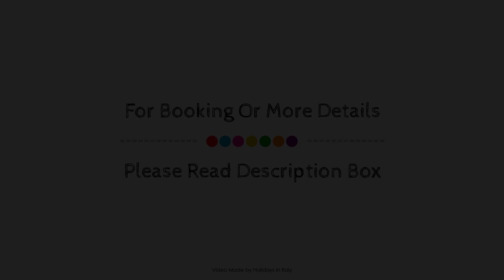SOTEL NOMENTANA, Rome, Italy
About Property:
Idea Hotel Roma Nomentana is a popular choice amongst travelers in Rome, whether exploring or just passing through. Offering a variety of facilities and services, the hotel provides all you need for a good night's sleep. Take advantage of the hotel's free Wi-Fi in all rooms, 24-hour front desk, facilities for disabled guests, express check-in/check-out, luggage storage. Comfortable guestrooms ensure a good night's sleep with some rooms featuring facilities such as television LCD/plasma screen, mirror, towels, internet access – wireless (complimentary), non smoking rooms. The hotel offers various recreational opportunities. Discover all Rome has to offer by making Idea Hotel Roma Nomentana your base.
Searching For
1. SOTEL NOMENTANA - Rome
2. SOTEL NOMENTANA - Rome Virtual Tour
3. SOTEL NOMENTANA - Rome Rooms
4. SOTEL NOMENTANA - Rome Amenities
5. SOTEL NOMENTANA - Rome Videos
6. SOTEL NOMENTANA - Rome Offers
7. SOTEL NOMENTANA - Rome Deals
Audio Credit:
Track Title: Blank Slate
Artist: VYEN